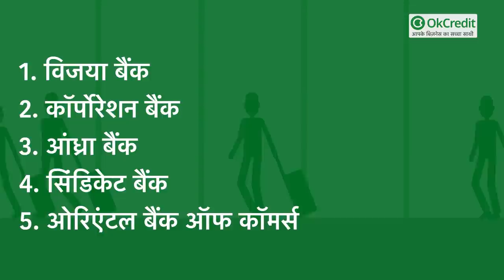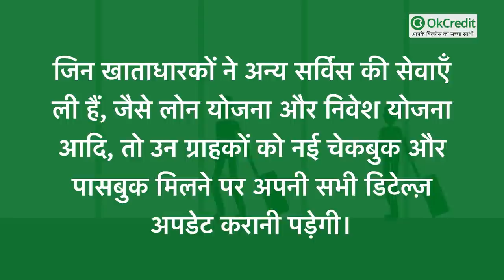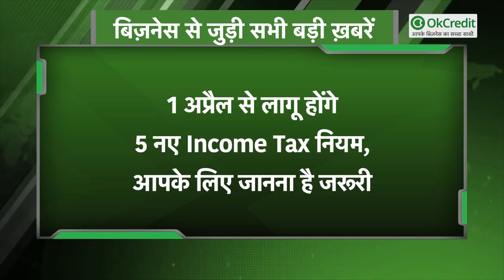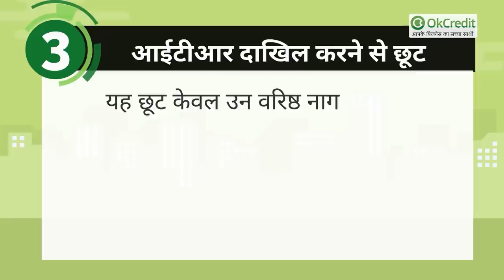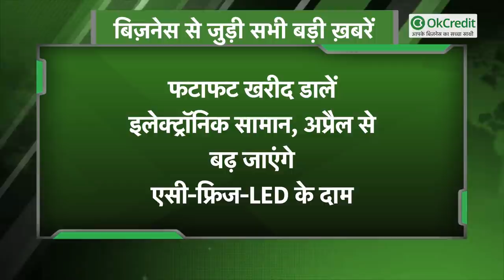1 अप्रैल से बदल जाएँगे आपके जीवन में यह नियम, जल्दी करें सभी काम | आपके काम की खबरें | OKCredit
- 1 अप्रैल से 8 बैंकों की चेकबुक और पासबुक हो जाएगी बेकार, जल्दी करें यह काम : आपको बता दें बीते कुछ दिनों में, कुछ सरकारी बैंकों का बड़े बैंकों के साथ विलय हो गया है। इससे विलय होने वाले 8 बैंकों के ग्राहकों को 1 अप्रैल से पहले कुछ काम निपटाने होंगे।
ध्यान रहे कि अगले महीने से इन 8 बैंकों के ग्राहकों के खाता नंबर भी बदल जाएंगे। जानिए कौन कौन से हैं वो बैंक जिनका विलय हुआ है :

1. विजया बैंक,
2. कॉर्पोरेशन बैंक,
3. आंध्रा बैंक,
4. सिंडिकेट बैंक,
5. ओरिएंटल बैंक ऑफ कॉमर्स,
6. यूनाइटेड बैंक ऑफ इंडिया,
7. इलाहाबाद बैंक और
8. देना बैंक शामिल हैं।

ध्यान दें:
- अगले महीने से यानी कि 1 अप्रैल से इन बैंकों के ग्राहकों की पासबुक और चेकबुक भी किसी काम की नहीं रहेगी। इसलिए यदि आप इनमें से किसी भी बैंक के ग्राहक हैं तो फटाफट नये अकाउंट नंबर सहित पासबुक और चेकबुक के लिए आवेदन करें।

- 1 अप्रैल से लागू होंगे 5 नए Income Tax नियम, आपके लिए जानना है जरूरी: बजट 2021 पेश करते हुए केंद्रीय वित्त मंत्री निर्मला सीतारमण ने Income Tax Rules में बदलाव की घोषणा की थी। ये परिवर्तन 1 अप्रैल 2021 से लागू होने वाले हैं। नए नियमों के अनुसार, 75 वर्ष और उससे ज्यादा आयु के वरिष्ठ नागरिकों को पेंशन से आय और उसी बैंक में सावधि जमा से ब्याज 1 अप्रैल से ITR भरने से छूट दी जाएगी।

इसके अलावा, वित्त मंत्री ने उन लोगों के लिए उच्चतर टीडीएस के 'कर' में कटौती का प्रस्ताव दिया जो अपना आईटीआर दाखिल नहीं कर रहे हैं और EPF Account में सालाना annually 2.5 लाख से ऊपर का योगदान करने वाले लोगों पर टैक्स लगाने की घोषणा की है।
चलिए जानते हैं 5 आयकर बदलाव जो 1 अप्रैल से लागू होंगे :

1-  PF Tax नियम
2-  टीडीएस
3- 75 वर्ष से ज्यादा के वरिष्ठ नागरिकों को आईटीआर दाखिल करने से छूट दी गई
4-  पहले से भरे हुए ITR फॉर्म
5- ट्रैवल लीव कंसेशन

- फटाफट खरीद डालें इलेक्ट्रॉनिक सामान, अप्रैल से बढ़ जाएंगे एसी-फ्रिज-LED के दाम : यदि आप इन गर्मियों में एयर कंडीशनर या फ्रीज या फिर कोई और इलेक्ट्रॉनिक सामान खरीदने का प्लान कर रहे हैं तो फौरान खरीद डालें, क्योंकि क्योंकि तमाम इलेक्ट्रॉनिक कंपनियां अपने प्रोडक्ट्स के दाम बढ़ाने जा रही हैं. ऐसा इसलिए हो रहा है क्योंकि कच्चे माल की कीमतों में इज़ाफ़ा हुआ है। जिसके कारण प्रोडक्ट अब महंगे हो जाएँगे।

1-  LED टीवी 35 फीसदी तक महंगे (LED TV price)
2-  महंगा होगा एसी और पंखा